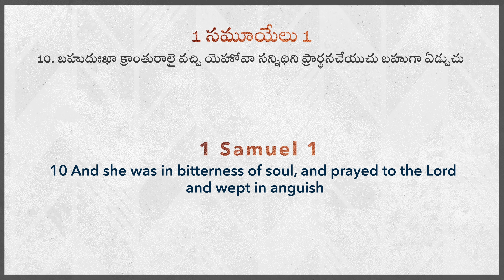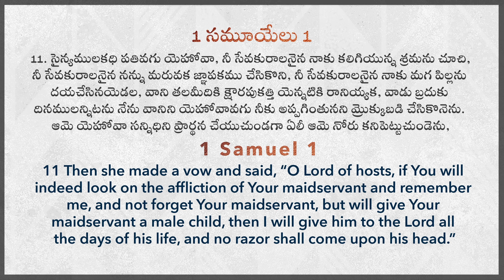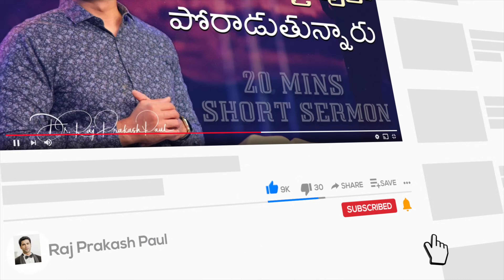దేవుడు అంగీకరించే ప్రార్ధన || Prayer accepted by GOD || Raj Prakash Paul || Telugu Sermon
Let us know your prayer requests | WhatsApp your name and prayer request to 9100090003 / Text on Whatsapp On: 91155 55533/44

4k full hd christian song